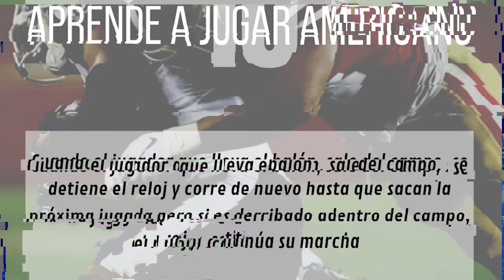¿Cuándo se para el reloj?